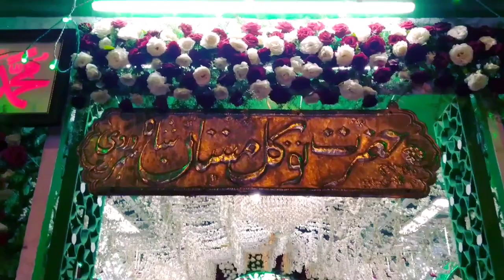🌸🙏HTMS🙏🌸 Sarkar Tawakkal Mastan.Ra.ki Taj pushi Mubarak Ho🌹🌸🙏